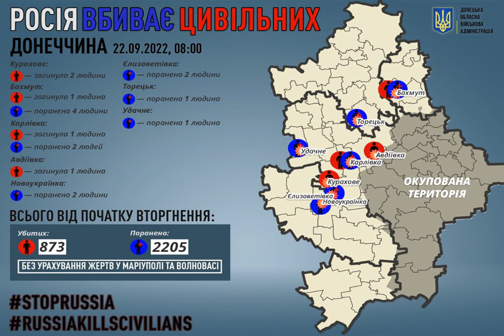Обстрелы Донецкой области: оккупанты за сутки убили пятерых гражданских, еще 12 ранены.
Донецкаяобласть Российские войска продолжают обстреливать населенные пункты Донецкой области. За сутки враг убил пятерых гражданских, еще 12 человек получили ранения. Об этом сообщает РБК-Украина со ссылкой на главу Донецкой ОВА Павла Кириленко. . "За 21 сентября россияне убили 5 мирных жителей Донбасса: 2 в Курахово, 1 в Бахмуте, 1 в Авдеевке и 1 в Карловке. Еще 12 человек получили ранения", - рассказал он. Всего с начала полномасштабной войны из-за российской агрессии в Донецкой области погибли 873 человека, еще